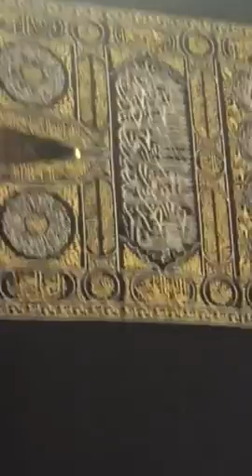اذان_العصر الحرم